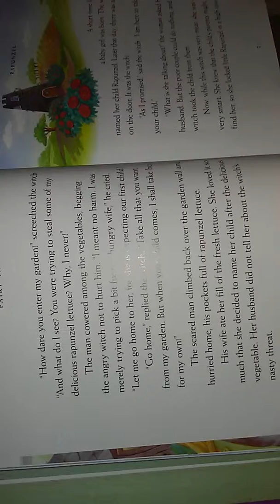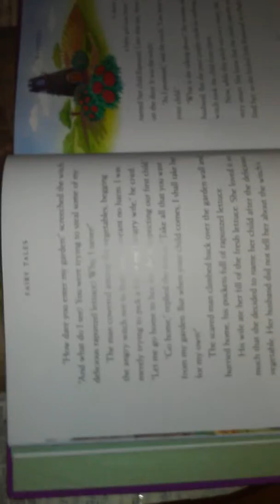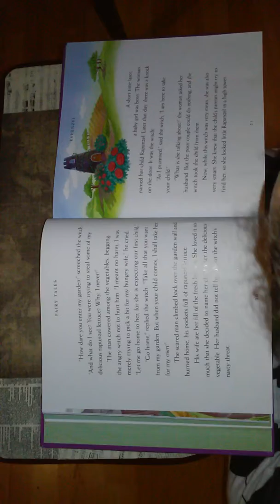According To CD Rapunzel Part 2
Bedtime